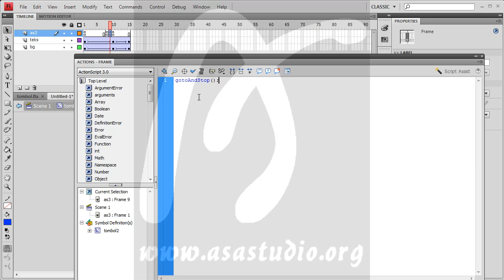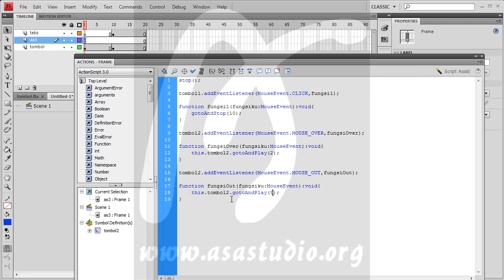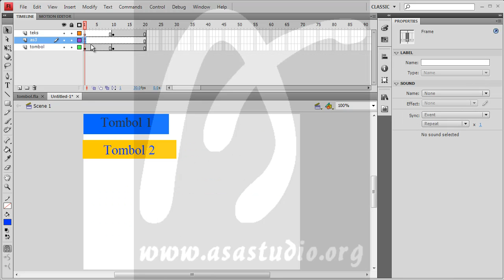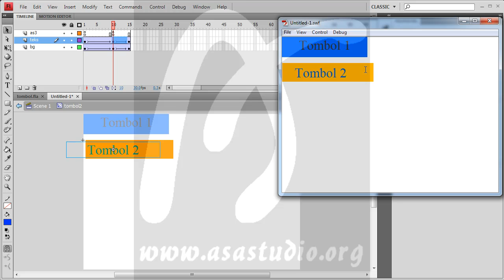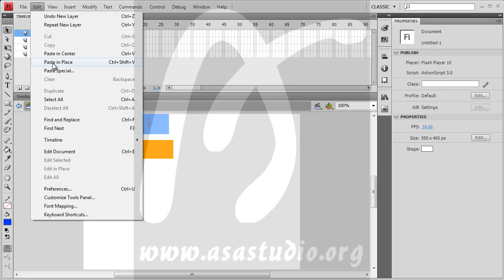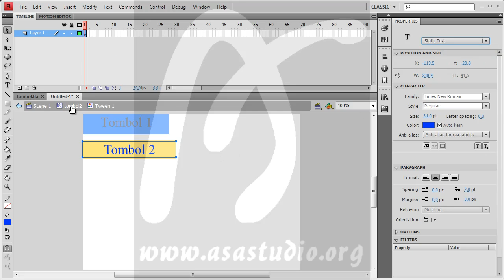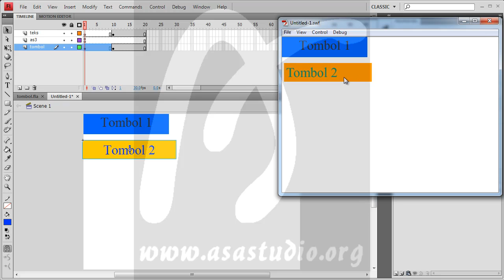Flash Action Script 3 Tutorial Seri, 11, Perbedaan Tombol dengan Movie Clip dan Button, Bagian 3